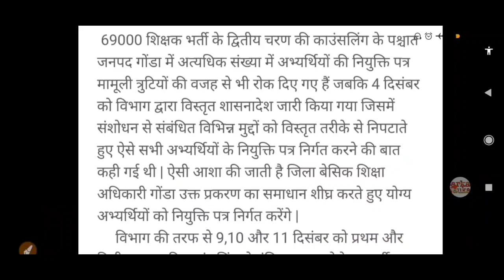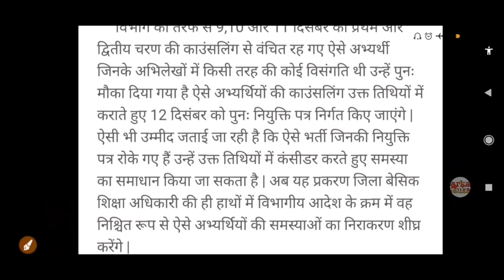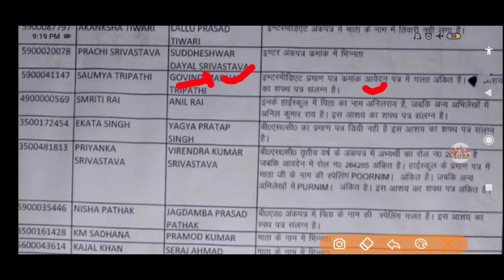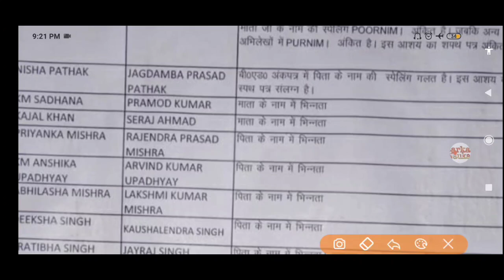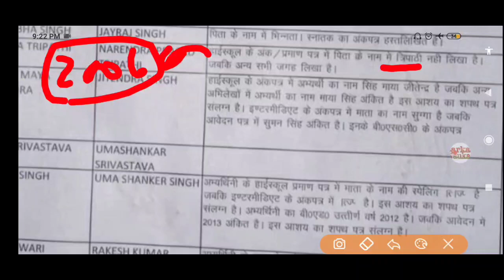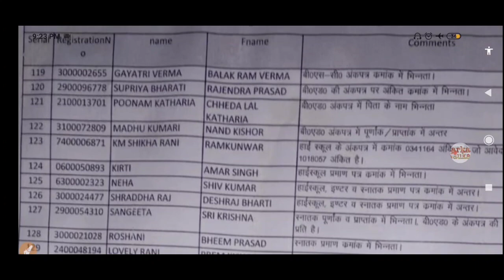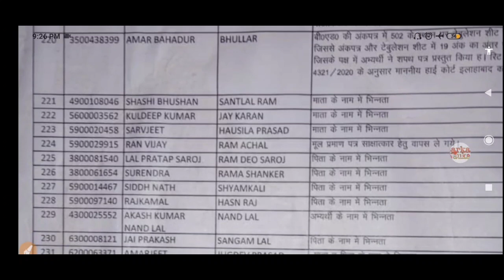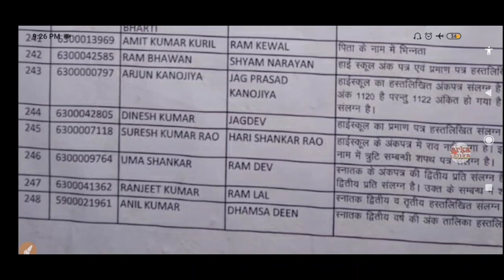69000 Shikshak bharti latest news Today,36590 Counseling Schedule,3rd Counselling,Joining letter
69000 Shikshak bharti latest news Today,36590 Counseling Schedule,3rd Counselling,Joining letter